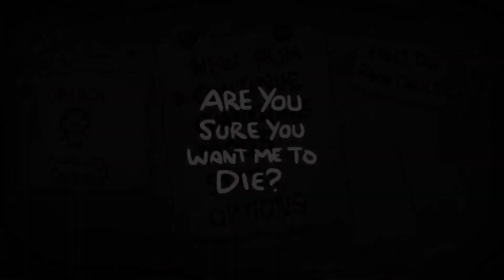Wyszło inaczej niż myślałem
Raz zapomniał.

Raz się zgubił.